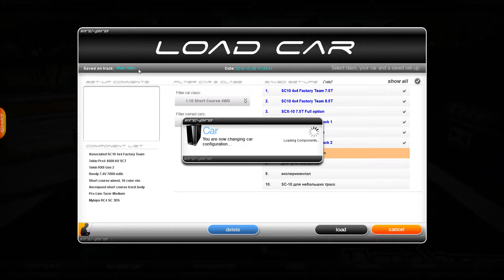Обзор классов автомобилей в VRC PRO -- 1:10 Short Course 4WD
Обзор классов автомобилей в VRC PRO.
Данный обзор посвящен классу 1:10 Short Course 4WD.